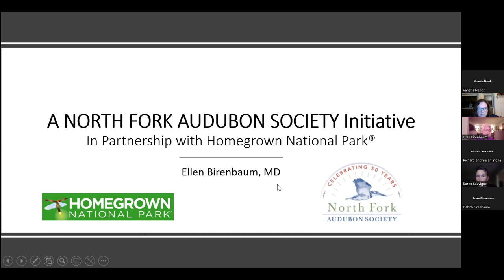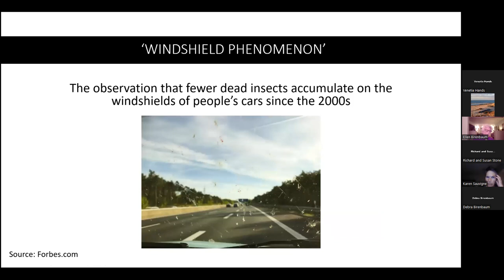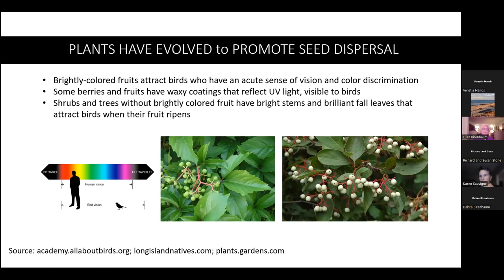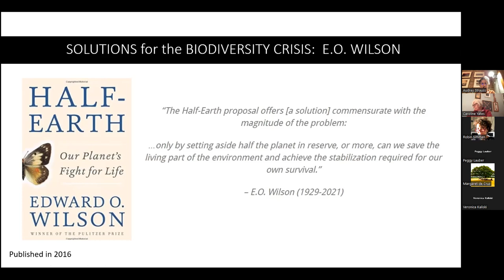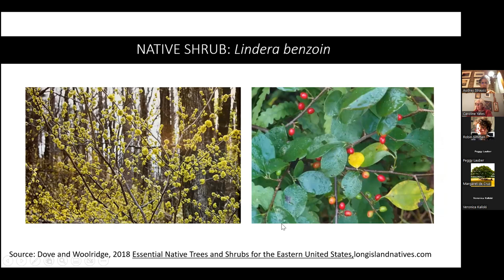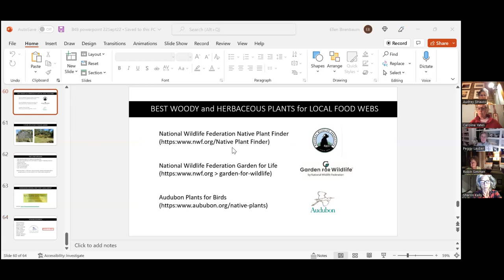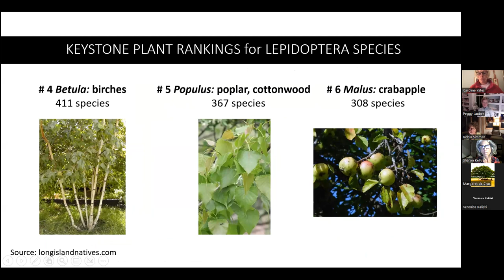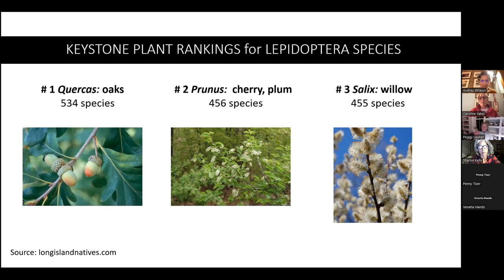Berries for Birds, Sept. 22, 2022 full ZOOM program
NFAS Board Member Ellen Birenbaum created Berries for Birds, a new program to help sustain birds in the face of diminishing habitat. Join us to find out more about this program and how planting berry producing trees and shrubs on your property can provide a vital food source for migrating and resident birds. Ellen was inspired by Dr. Douglas Tallamy’s Homegrown National Park®/Start a New Habitat®, with whom NFAS has partnered.